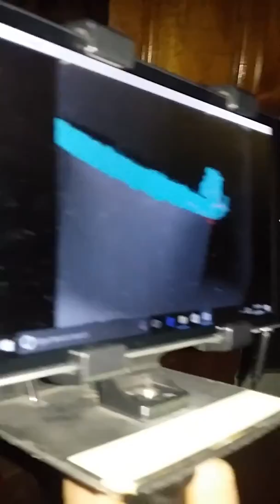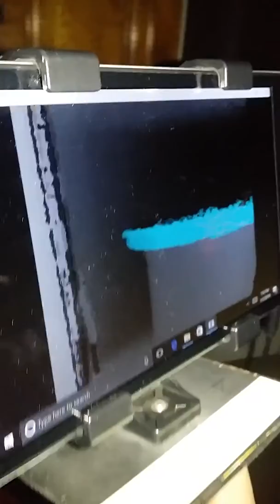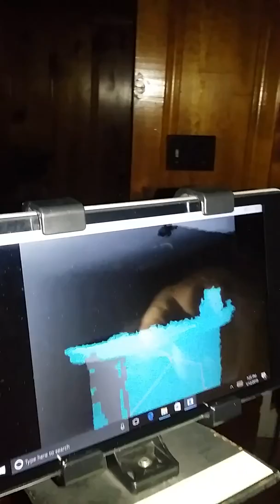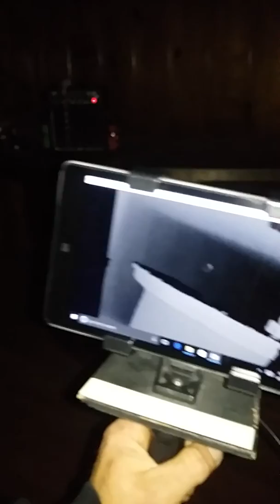January 12, 2019(2)